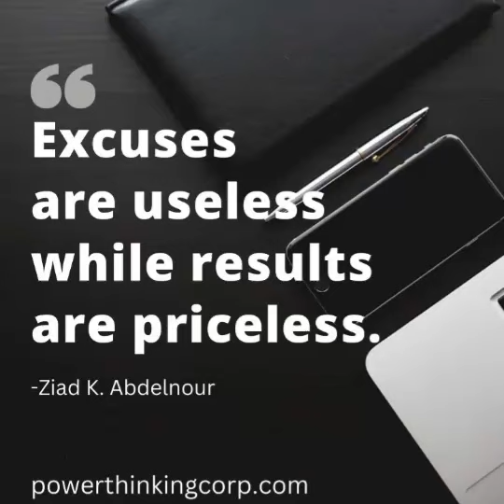PowerThinking Corp - Ziad K. Abdelnour